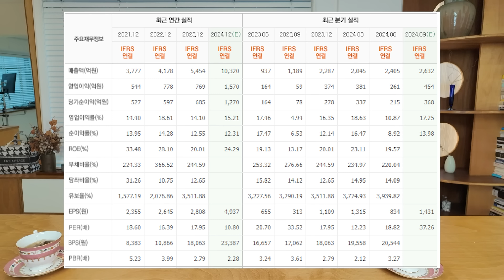8대 종목 제외 가장 위대한 '기업', 지금이 편입 기회다! / 코스닥 하락과 부동산 상승은 금투세 때문이다 (박순혁 작가 3부)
24년 8월 21일 촬영 / 촬영 당일 무삭제 풀버전을 보고 싶다면?

박순혁 작가
밸류에이션을 알면 10배 주식이 보인다(배터리 아저씨의 주식 투자 성공 제1원칙)
K 배터리 레볼루션(향후 3년, 새로운 부의 시장에서 승자가 되는 법)

권미란의 투자사생활